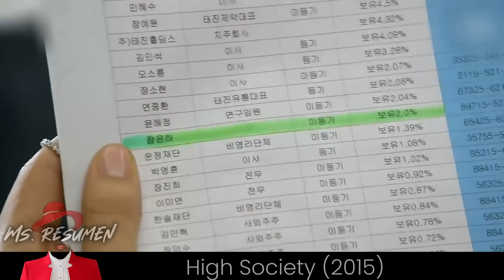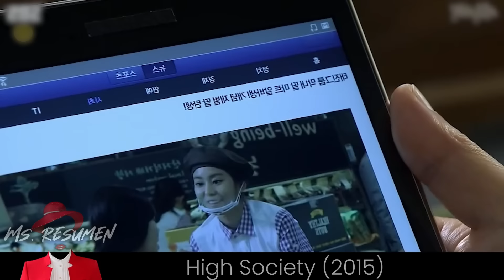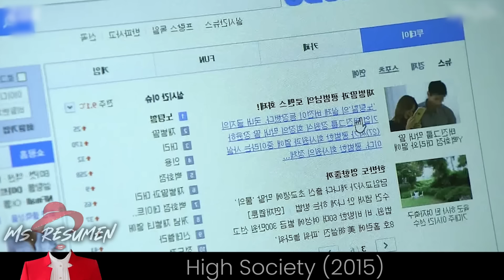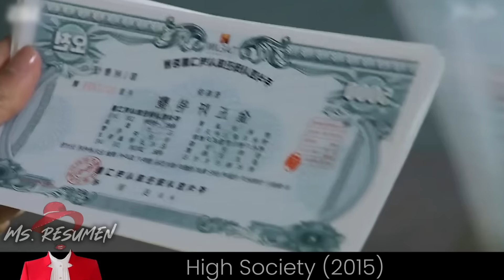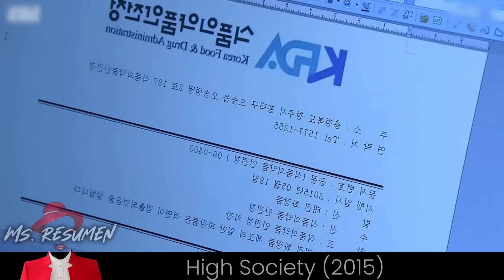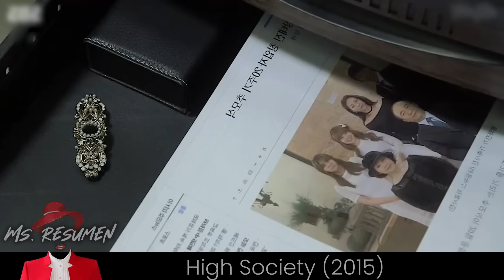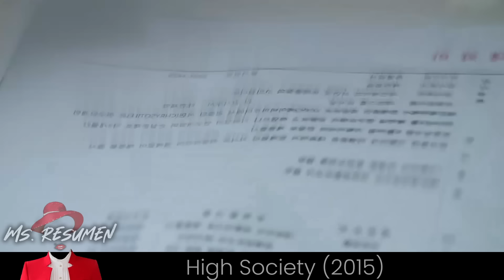Chica Rica Se Hace Pasar Por Pobre Para Estar Con Su Amor Pero El Shock Llega Al Descubrir La Verdad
💟📝 DRAMA DESCRIPCION
Jang Yoon Ha es la hija menor de un chaebol (conglomerado familiar). Aunque su familia es extremadamente rica, tiene un trabajo a tiempo parcial en un mercado de alimentos. Ella oculta su origen como una heredera y los intentos de encontrar a un hombre que la ama por sí misma.

💟💟 Bienvenidos, a Miss Resumen 💟💟en este canal tendrás los mejores resúmenes de doramas de todo YouTube.